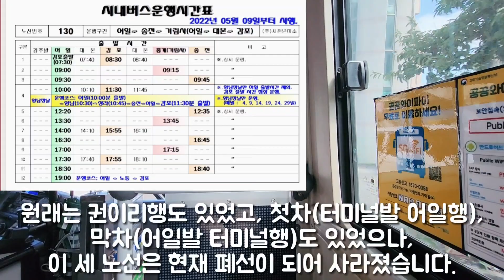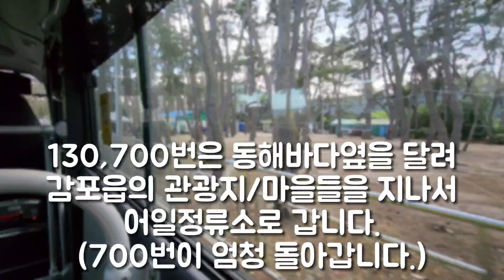[K의 교통탑승기] 벽지들을 순환하며 바다와 산을 달리는 전기 카운티 뉴브리즈 좌석(?)노선! 경주 130번 버스(감포선) 탑승기!(촬영:2023/07/24)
새천년미소 2491호
오랜만에 경주시 버스 탑승기로 찾아왔습니다!
경주시 노선리뷰는 K의 교통탑승기 3편의 333번 듀에고 EX리뷰가 생각해보니 마지막이었네요..ㅎ
이번에 제가 타본 노선은! 한때는 꽤 유명했어서 여러분들도 노선번호는 한번씩 들어본 노선입니다. 좌석노선인데, 과거엔 좌석차량으로 다녔지만 지금은 입석차량으로 다니는데 좌석요금을 받는 좀 창렬스러운 노선입니다.. 이 노선이 유명한 이유는 과거 경주시 시내버스 최초로 쏠라티가 들어갔던 노선이자, 현재 쏠라티가 투입중인 양북 수요응답(1번),산내 수요응답(2번)같이 한정면허차량(1141,1142)이 아닌 경주시 시내버스 면허로 등록되어 다니는 쏠라티(2511)가 투입되었던 노선입니다! 13인승 좌석차량이었는데 당시 좌석노선에 투입된 쏠라티는 그야말로 엄청 충격이었었죠! 이것덕분에 아마 많은 분께 노선번호는 알려졌겠지만, 아쉽게도 2022년에 현대 카운티 뉴브리즈 EV 입석버스가 이 노선에 투입되면서 쏠라티는 예비차로 갔습니다.
(아 참고로 뉴브리즈 EV는 이 노선과 160번에 투입되었습니다ㅋㅋ)
제가 이번에 타본 노선은.. 바로 130번! 어일정류소를 기점으로 여러 행선지를 운행하는 벽지순환 노선으로, 감포행,홍계행,송전행..그리고 양남장날에만 운행하는 노선까지! 다양한 노선들이 있는데 이 노선들모두 130 고정차량인 2491호 1대만 다닙니다. 130은 워낙 노선이 다양하다보니 쏠라티시절엔 행선판에 경유지가 안 붙어있고 어일순환버스만 표기되어있었으며, 지금은 모든 경유지를 다 표시하고, 그중 감포선경유지를 맨앞 행선판에 부착해놨습니다. 이 노선이 중요한 이유는 감포선은 다른 대체 노선이 많지만 홍계행,송전행은 오로지 이 노선만 다니는 단독구간이 많습니다. 감포선은 약간 다른 노선 보조느낌이라면, 홍계,송전행들은 진짜 그곳 주민들을 위해 다니는 노선이라할 수 있죠. 화룡정점으로 양남장날에만 1회 운행하는 노선도 있으니 말 다했죠.
2022년부터 현대 카운티 뉴브리즈 EV차량인 2491호가 이 노선에 쭉 배차되고 있습니다.

130번은 솔직히 저도 겨우 잡은 것 같습니다. 이미 2020년 경주여행때 당시 쏠라티로 다니는 130번을 잡으려했으나 안타깝게도 놓쳐버리고 결국 양북 수요응답차량만 찍고 철수했었습니다. 130번이 잘 없는데다, 여러 경유지를 다니기에 만약 원하는 노선을 타보겠다면 오래 기다려야하거나 혹시나 오지에서 고립이 되지 않게 해야하는.. 참 잡기 어려운 노선입니다.

원래는 첫차,막차때 경주터미널에서 어일,어일에서 경주터미널행이 있었는데 사라졌습니다. 대신, 감포종점 차고지를 사용하는데 거기에 130,160차량전용 충전소가 있습니다. 둘다 카운티 뉴브리즈 EV차량이라 충전소도 크지 않고 1~2대정도 충전할 수 있는 크기입니다.
130번의 운행패턴은 이렇습니다. 시작은 07:30분 출발인데 감포종점에서 출발이니 07:30에 어일이 아닌 감포에서 출발합니다. 그뒤 대본을 갔다가 감포를 다시 와서 어일로 갑니다. 그다음 홍계갔다가, 송전갔다가 어일로 옵니다. 어일출발 10:00차는 양남장날 노선으로 양남장날에는 어일~양남~송전~어일~감포형태로 운행합니다. 그뒤에는 송전갔다가, 홍계갔다가, 감포갔다가, 다시 송전,홍계,감포순으로 운행하다 어일출발 19:00막차는 감포행으로 운행해서 감포종점에서 운행을 끝마칩니다. 경주터미널행이 사라진대신, 감포차고지 출발,감포차고지 종착이 생긴 셈이죠.

제가 탄 노선은 감포노선입니다. 포항 800번 타고 감포와서 운좋게 시간이 맞아 타보게 됬습니다. 일단 확실히 신차라서 느낌은 상당히 좋습니다. 울산때 탑승이후 비상문달린 신형 카운티 뉴브리즈 전기모델도 얼마만에 타보는지.. 게다가 노선자체가 산길과 바다옆 해안도로를 달리는데 드넓은 어촌풍경과 바다풍경이 진짜 장난아니었습니다. 창문을 열면 바다냄새가 날 뿐만 아니라 전기버스이기에 조용해서 더 풍경에 집중할 수 있었습니다.
하이라이트는 바다를 달리다가 160번 뉴브리즈와 교행한 구간같습니다. 원래 160번도 좌석차량인 듀에고 EX가 운행했으나, 지금은 130번과 똑같이 카운티 뉴브리즈 EV 2533호가 다니고 있습니다. 둘다 1대만 다니는 노선인데 둘다 뉴브리즈 EV가 다니며, 이 뉴브리즈 EV끼리 교행한 장면은 참 아직도 다시 생각나는 것 같네요. 중간중간 밭길을 달릴때도 참 좋았습니다.
다만, 이젠 입석차량이 다니지만 여전히 요금은 좌석요금인게 좀 많이 아쉬운데, 130,160을 입석요금으로 내려주면 좋겠네요..

어일을 중심으로 여러 벽지를 순환하며 누군가에게는 소중한 발이 되고, 누군가에게는 힐링을 하게 해주는 노선!
여러분도 한번 경주 130번을 타고 힐링하시는걸 추천드립니다.
카운티 뉴브리즈 EV도 타고, 드넓은 바다도 보고..ㅎㅎ

눈이 즐거웠던 노선!
정말 시원한 풍경의 노선..
경주 130번 버스 탑승기였습니다.